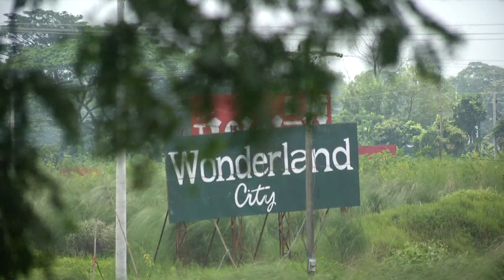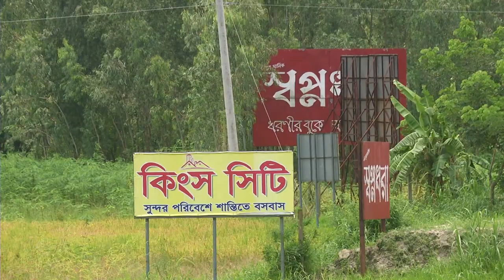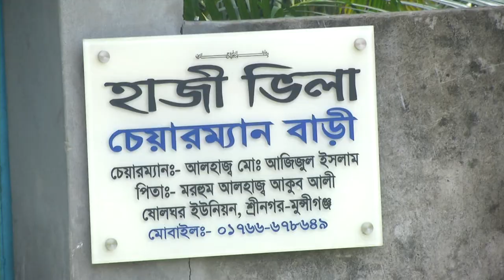পদ্মাসেতু পর্যন্ত সব জমি দখল | mawa expressway | ak television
ভূঁইফোর ও সাইনবোর্ড সর্বস্ব মহলের কাছে জিম্মি হয়ে পড়েছেন, আসল আবাসন ব্যবসায়ীরা। রাজধানী ও এর আশপাশের এলাকাগুলোতে গড়ে ওঠা নাম সর্বস্ব বিভিন্ন আবাসন প্রকল্পের কারণে-- জমির দামও বেড়েছে কয়েকগুন। ফলে অল্প আয়ের মানুষের বাড়ী করার স্বপ্ন বাস্তবায়ন অসাধ্য হয়ে পড়ছে। আবাসন ব্যবসায়ীরা বলছেন, স্থানীয় স্বার্থান্বেষী কিছু মহলের এ ধরণের কাছে রীতিমত বিপাকে পড়েছেন তারা।